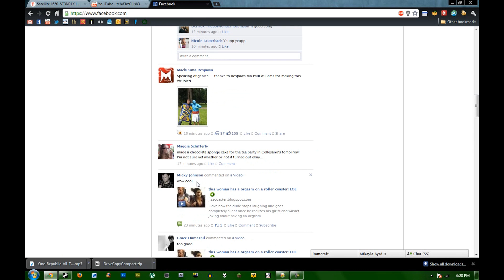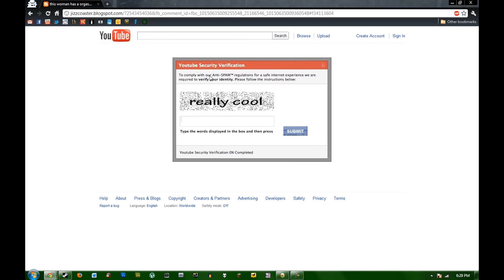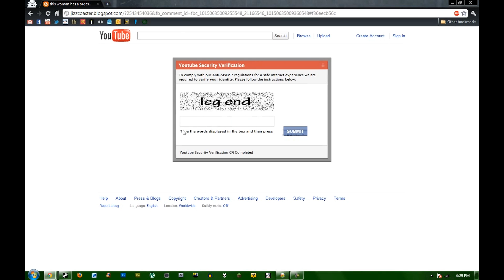Silly Facebook Scams